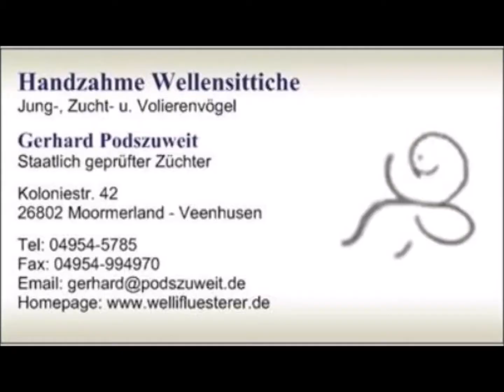2022 07 12 Der Wellifluestererfilm des Tages